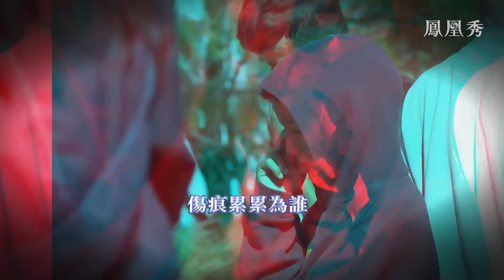《鳳凰全球連線》驢象對抗引美式“內戰” 邊境危機歎窮苦多艱｜移民問題，如何左右2024美國大選？州與聯邦矛盾會否再引“內戰”？｜20240129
近日，美國得克薩斯州移民問題造成的衝突日漸升級，得州州長阿博特無視美國最高法院的判決，加固位於美墨邊境的鐵絲網圍欄，並展開代號為“孤星計劃”的一系列軍事部署行動，美國25個共和黨州集體發聲表態支持得州，並派遣士兵進行支援。

面對現代美國國內罕見的對抗景象，外界擔憂衝突升級的可能，甚至，“內戰”一詞登上美國谷歌的熱搜。此時正值美國2024總統大選的關鍵節點，27日，美國前總統特朗普在集會上公開表示，自己非常讚賞得州對抗拜登當局的做法。

民主共和兩黨在移民問題上針鋒相對的立場，又將如何影響今年的總統大選？